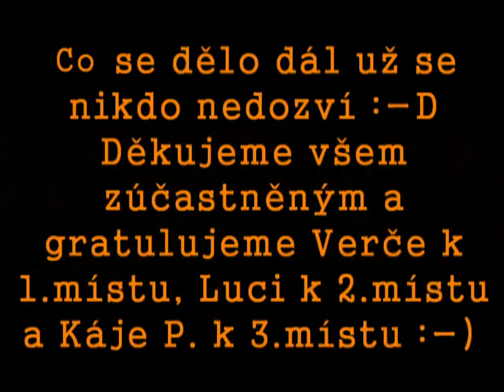Pole Dance Roudnice - Battle pod Lipou vol. 1